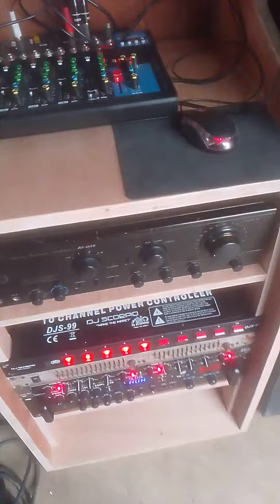MAY BAHAY NA ANG LAROAN KO HANDA NA SA BAGONG TAON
KA MASTER VLOG